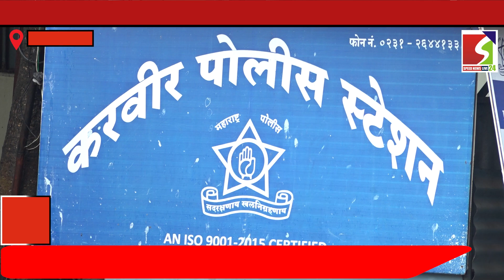SPEED KOLHAPUR TOP 10 NEWS BULLETIN